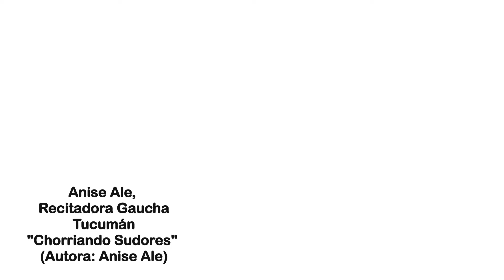Anise Ale "CHORRIANDO SUDORES" / Dedicado al trabajador rural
Recitado Gaucho titulado "Chorriando Sudores"
Autora e intérprete Anise Ale